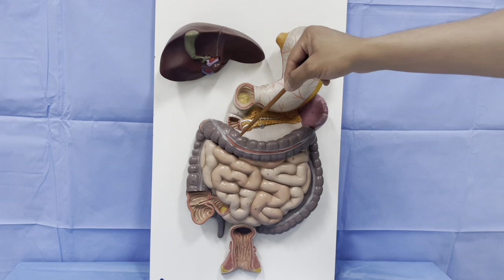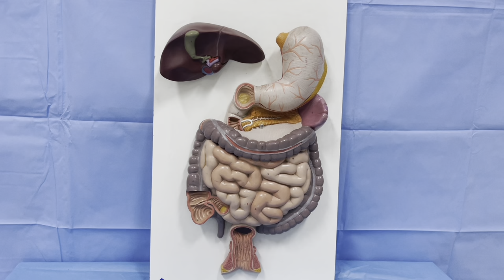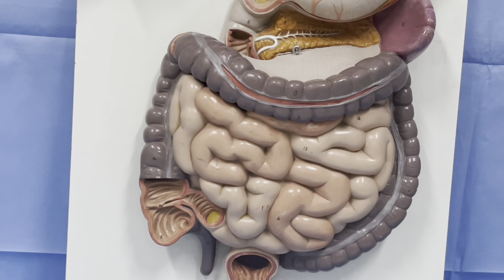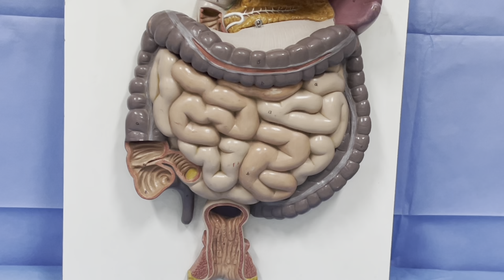ANATOMIE FMPM ANATOMIE DU COLON